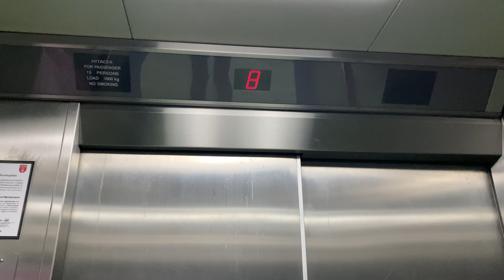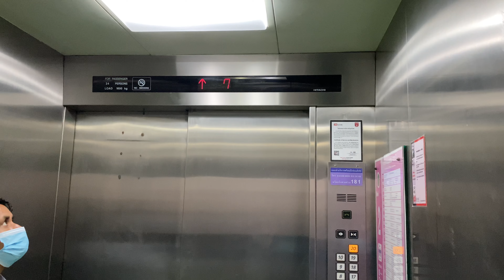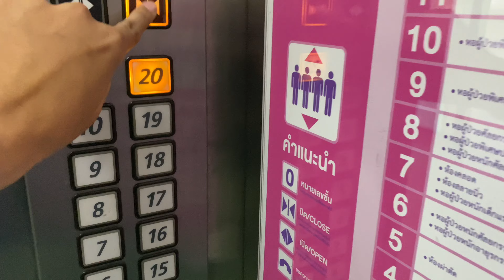BMA General Hospital, Bangkok | 2 Hitachi Traction Elevators | Main Building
Two 90s Hitachi elevators with different indicator.

Area : Luang, Bangkok
Capacity (Persons/Kg.) :
1. 15/1000
2. 24/1600
Floor stop :
1. U, 1-8
2. U, 1-20

방콕 BMA 종합병원 히타치 엘리베이터

ลิฟต์ฮิตาชิที่โรงพยาบาลกลาง จังหวัดกรุงเทพมหานคร | อาคารหลัก